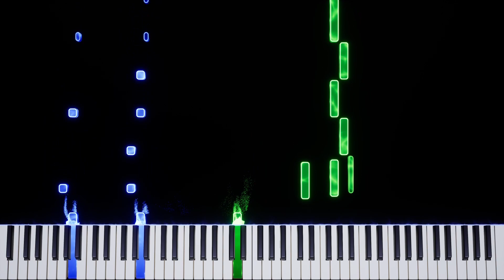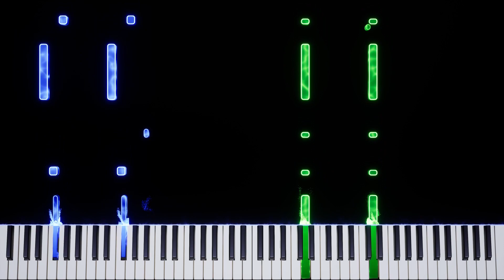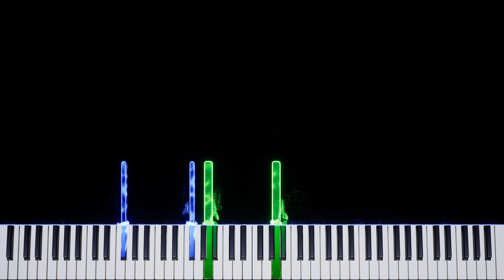Mid-Wave B (Wild West) | Plants Vs. Zombies 2 | Piano Tutorial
Tempo: 152

Audio🎵:  EastWest Pianos Yamaha C7
Arranged by: Piano Keyng
Rendered with Embers 🔥